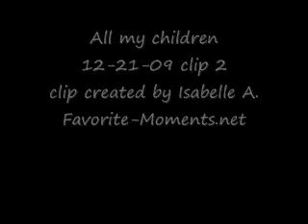AMC 12/21/09 part 2